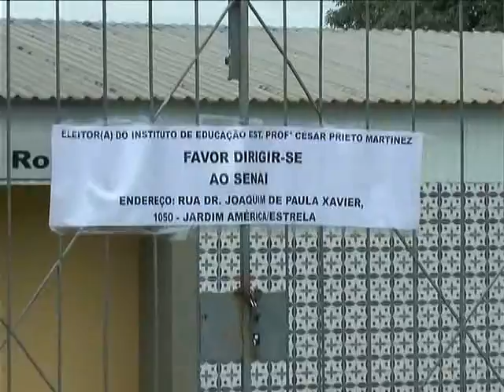VOTAÇÃO 2º TURNO